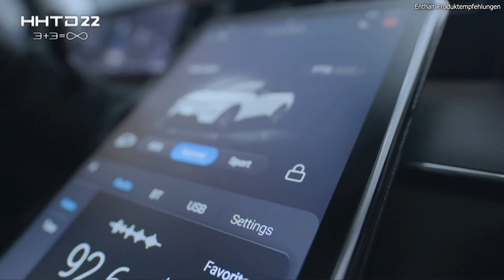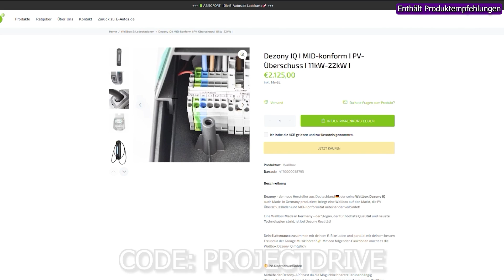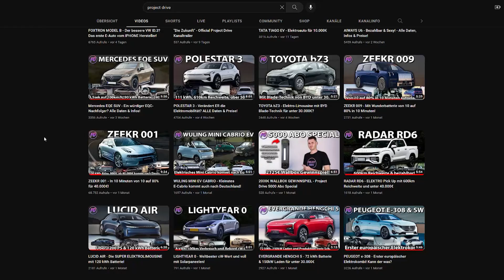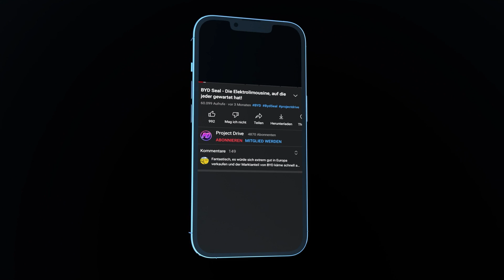FOXTRON MODEL C - 700km Reichweite! Das erste Elektroauto vom IPHONE Hersteller!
Die als IPhone Hersteller bekannte und umstrittene Firma Foxconn bringt 2023 mitunter sein erstes eigenes Elektro SUV auf den Markt. Das Foxtron Model C...
Viel Spass!

Kapitel:
00:00 Intro
00:32 Das Foxtron Model C
01:28 Exterieur
02:03 Interieur
02:20 Holt Euch die Dezony IQ!
03:12 Technische Daten
03:43 Preise
04:02 Mein Aufreger & Outro